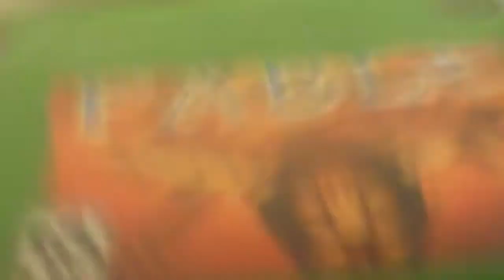Original Xbox Lot with 14 Games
Alot of great titles in this lot from Fable to Star Wars